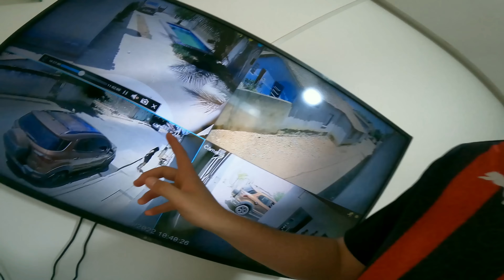PROVEI MINHA INOCÊNCIA NAS CÂMERAS DE SEGURANÇA…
•Meu Instagram: @juniorrodriguesyt